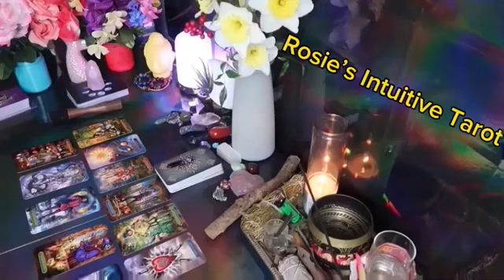GEMINI ❤️THIS PERSON MAY HAVE A SPOT IN YOUR LIFE FOR A LOOONG TIME” 💗🫢 NOVEMBER LOVE TAROT😍🔥🤩🔥